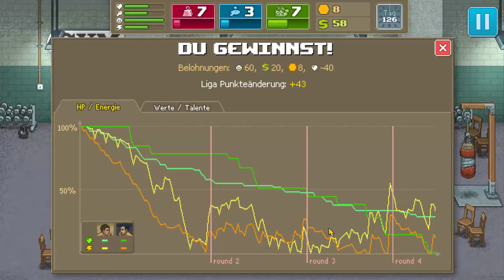Live Lets Play Punch Club #013 Es geht weiter in der Liga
Live Lets Play Punch Club [Deutsch/German] - Es geht weiter in der Liga